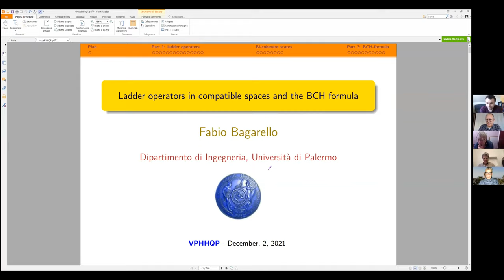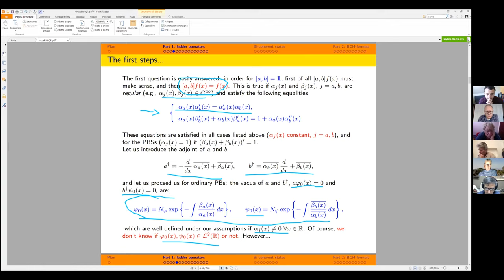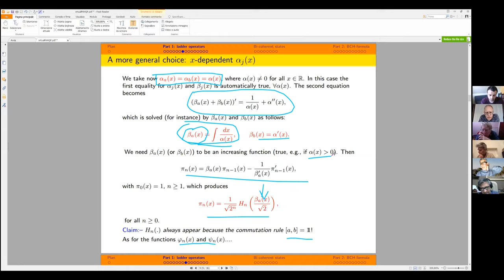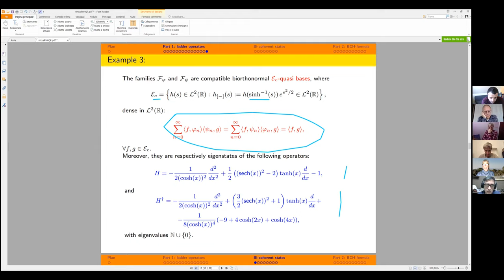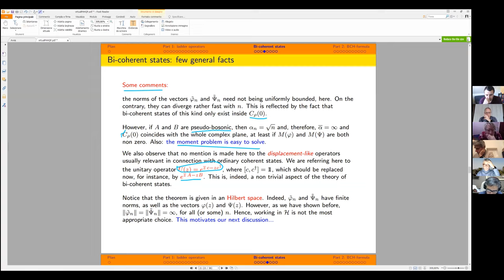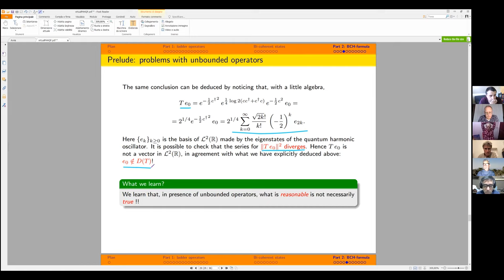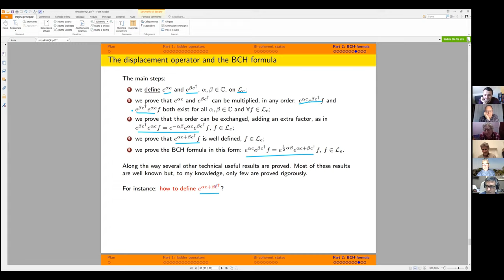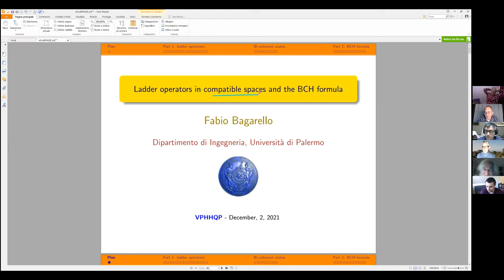Fabio Bagarello, 02/12/2021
Ladder operators in compatible spaces and the BCH formula